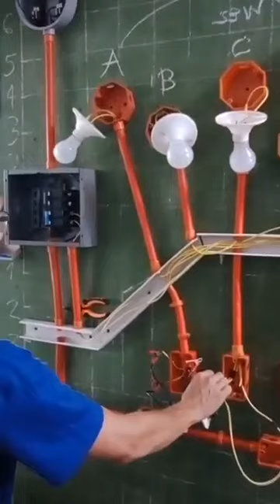energizing complex wiring using 4way switch and single pole switch.